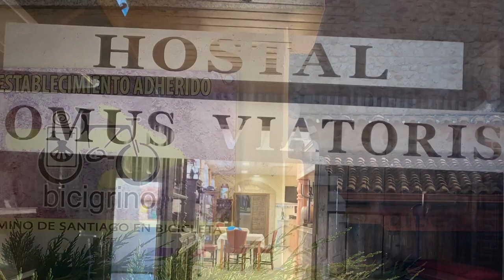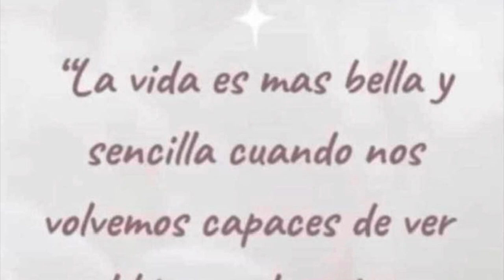10 Etapa Sahagun - León camino De Santiago en Bicicleta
Cicloturismo en Bicicleta  sosegado, poético y sensual. con Paco Tortosa